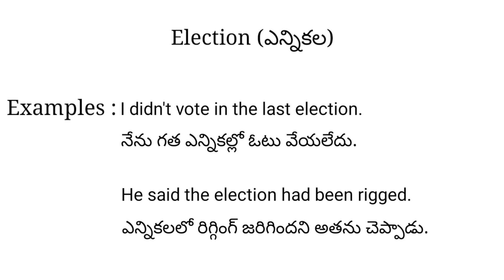Election meaning in telugu with examples | Election తెలుగు లో అర్థం @Meaning in Telugu